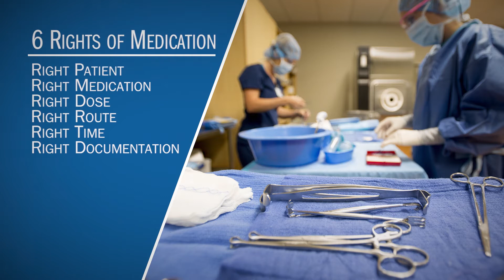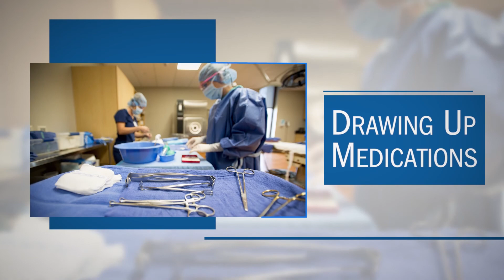Drawing Up Medications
Michael Sells from SurgTech Academy demonstrates how to draw up and label medications from a circulator and from a sterile field.